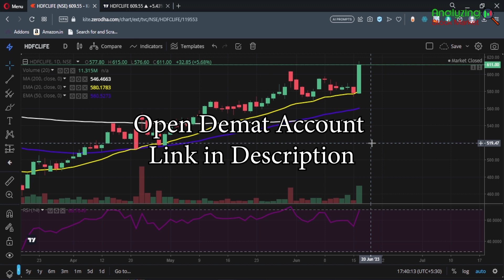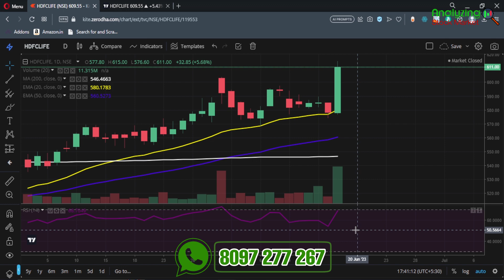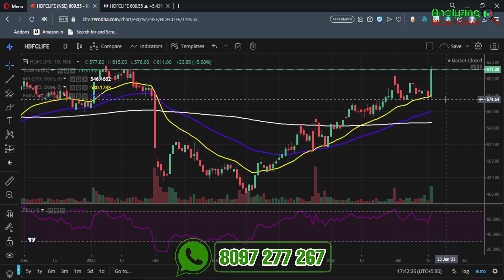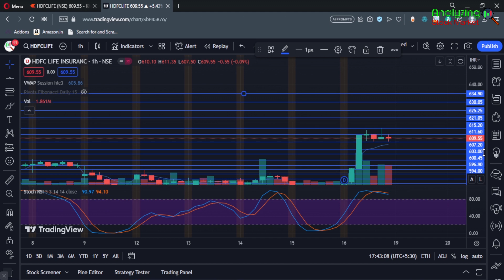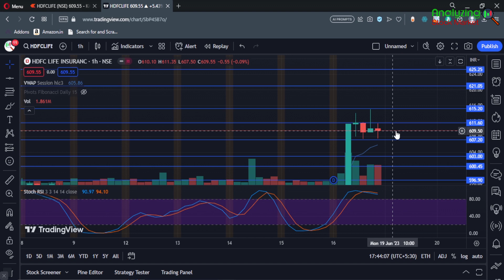HDFC Life target 19 June 2023 | HDFC Life Share News | Stock Analysis | Nifty today